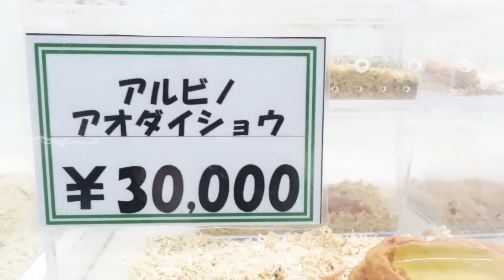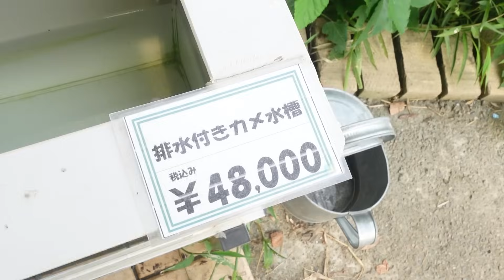1年振りの爬虫類館、みんなデカくなりすぎ＆亀レーース🐢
深谷爬虫類館YouTuber大集合イベントにいってまいりました！
イベント中の撮影だったのでちょこっとしか撮影で来てませんが気になる人は是非遊びにいってみてください。

アクアリウムやモルモットや爬虫類、小さい生き物Vlogチャンネルです。
お仕事をしながら動画を投稿しています。

・ROOM
今までお買い物した良い物をまとめてみました、よかったらみてね。

・こうちゃがーでん欲しい物リスト
いつもありがとうございます、Twitterでご報告させて頂きます！